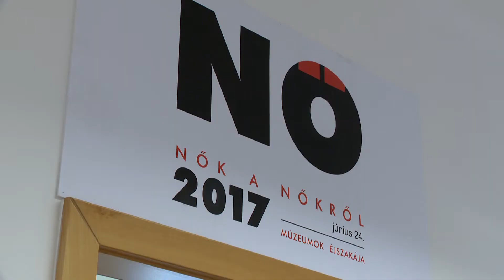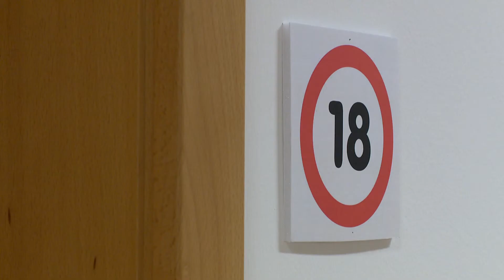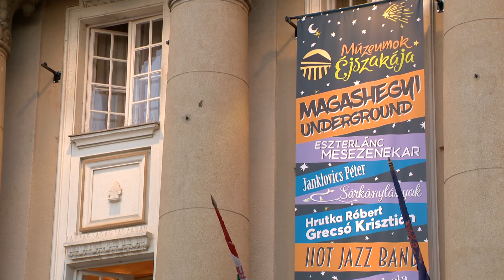Egyéjszakás kaland a múzeumban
Az esztendő legrövidebb éjszakájához, Szent Iván éjjeléhez kapcsolódik hazánkban15 éve a Múzeumok éjszakája, melyhez jó évtizede kapcsolódott a Jósa András Múzeum is. A francia mintára meghonosodott rendezvény idei fővárosa Debrecen volt, központi témája pedig az értékőrzés.